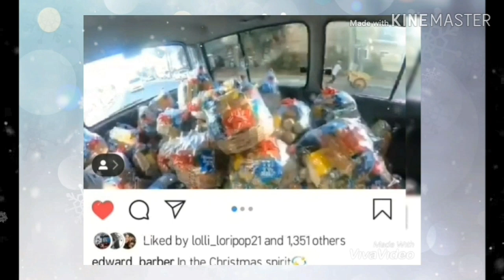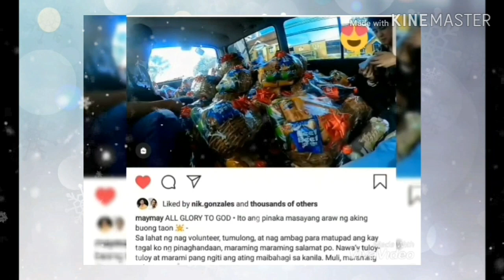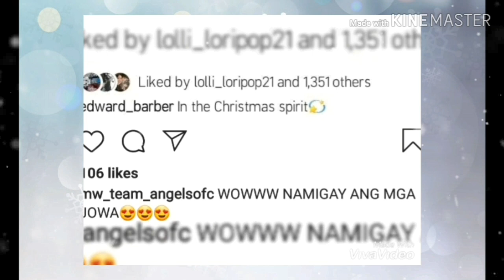HINDI lang sila ARTISTA, kundi MERON ding KAWANGGAWA ngayong PASKO!